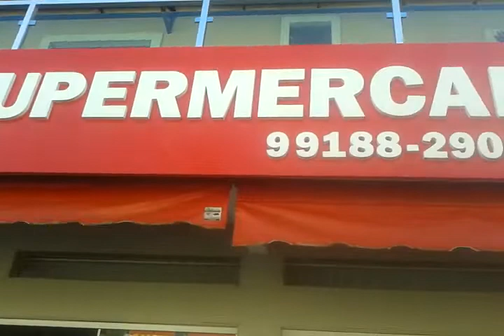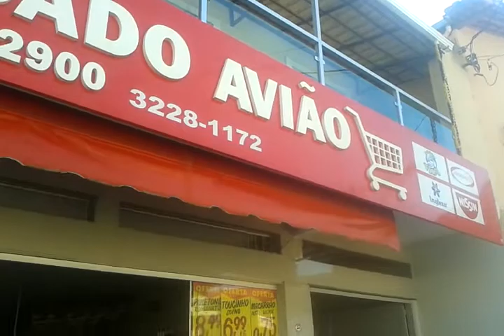SUPERMERCADO AVIÃO - Black Friday - Coração de Jesus-MG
Colaborando para o sucesso do comércio de Coração de Jesus-MG